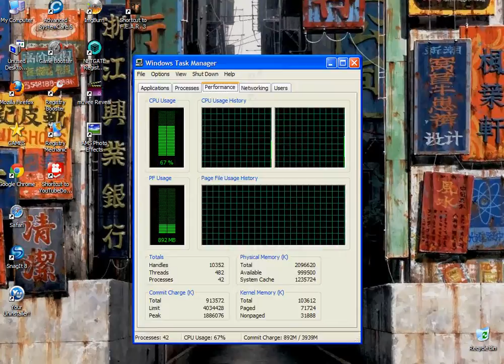★Tờny Ápấchề presєnts//︻╦̵̵͇̿̿̿̿╤──★It's Fear★.. Yea .. アart82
Apache Rock Thriller FEAR
Difficulty Insane